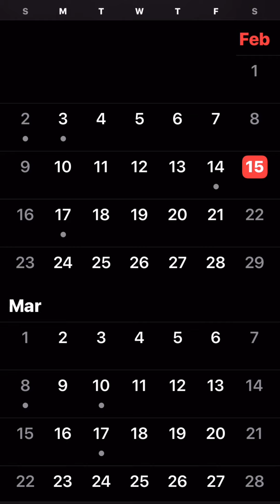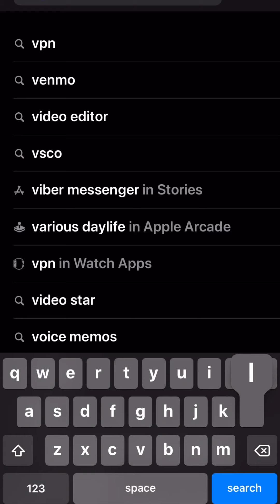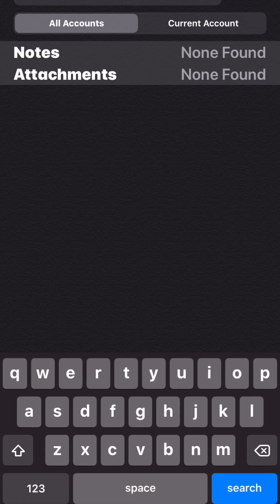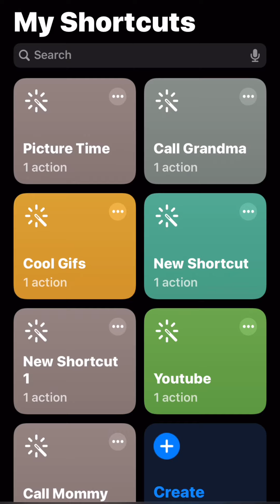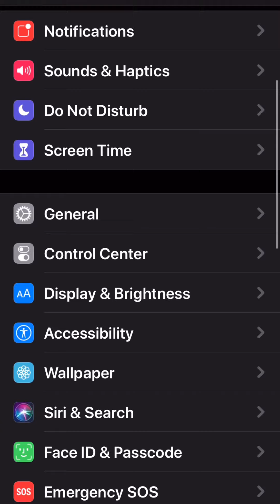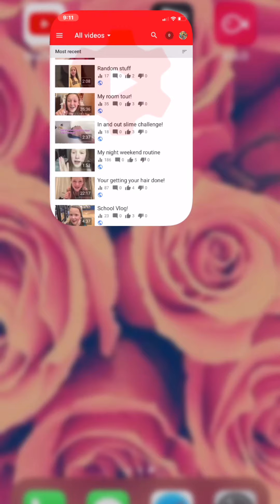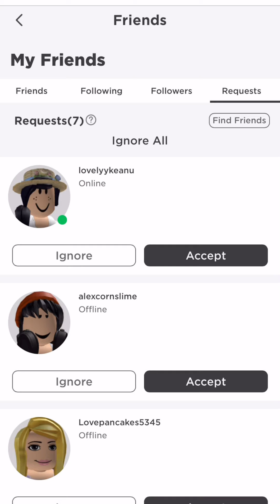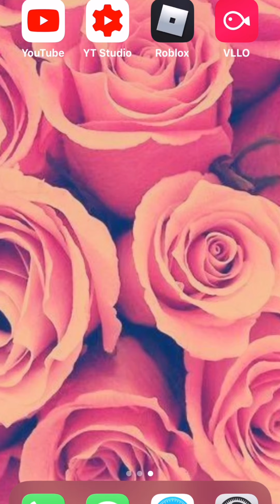What’s on my iPhone?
Find my bro at:Jackthegrimreaper09wright
Find Rylee at:Rylee Kate
Find Aubree at: Aurbree’z World